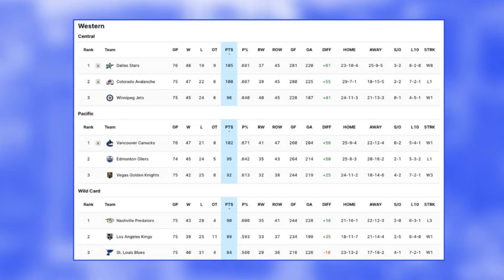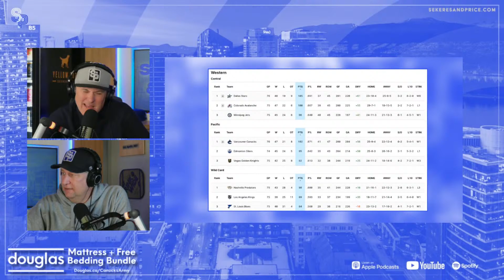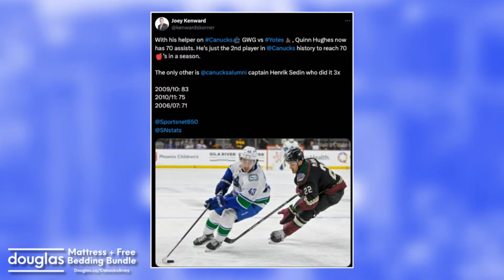Quinn Hughes powers Canucks past Yotes in pursuit of Norris - Sekeres & Price LIVE - April 4, 2024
Quinn Hughes for Team MVP and the 2023-24 Norris Trophy? Even though it was the Arizona Coyotes, the Canucks superstar defenceman was on top of his game on Wednesday, elevating the Canucks to a 2-1 victory. We recap it all on today's edition of S&P LIVE. Later on, Frank Corrado joins to break down what he saw, including the Canucks pursuit of finishing atop of the Pacific over the Oilers, which team the Canucks would best match up against in the playoffs, and if he's been involved in any line brawls like we saw in the Devils and Rangers game. Then, our Canucks reporter Jeff Paterson recaps the win over the Yotes, the brilliance of Hughes and his season as a whole, Conor Garland, what we saw from Arturs Silovs, when Thatcher Demko should play next, and @rinkwidevancouver GOING LIVE!